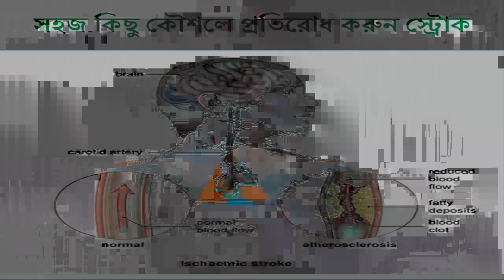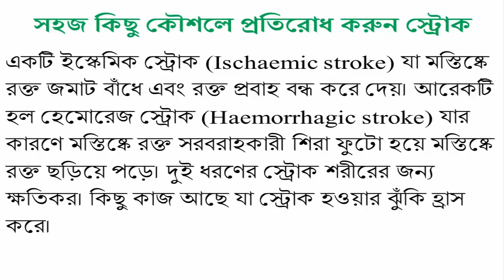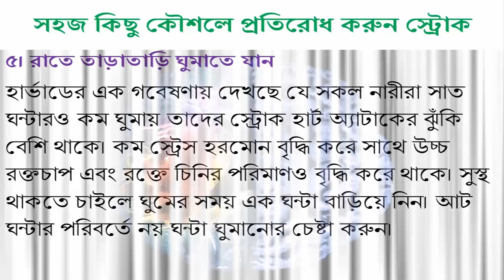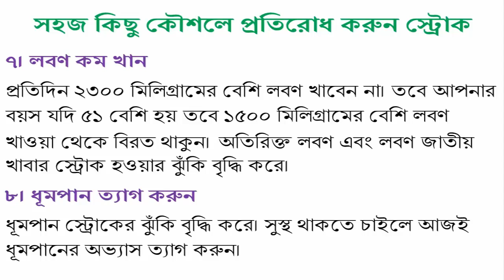সহজ কিছু কৌশলে প্রতিরোধ করুন স্ট্রোক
প্রতি বছর স্ট্রোকে অনেক মানুষ মৃত্যু বরণ করেন। World Health Organization (WHO) মতে, প্রতি বছর ১৫ মিলিয়ন মানুষ স্ট্রোকে আক্রান্ত হন। এর মধ্যে ৬ মিলিয়ন মানুষ মৃত্যু বরণ করেন এবং ৫ মিলিয়ন মানুষ সারাজীবনের জন্য অক্ষম হয়ে পড়েন।মূলত স্ট্রোক আর হার্ট অ্যাটাক এক নয়। হৃদরোগ সংক্রান্ত সমস্যা থেকে হার্ট অ্যাটাক দেখা দেয়। আর স্ট্রোক মস্তিষ্কে রক্ত প্রবাহে সমস্যা হওয়ার কারণে হয়ে থাকে। স্ট্রোক মূলত দুই ধরণের হয়ে থাকে।